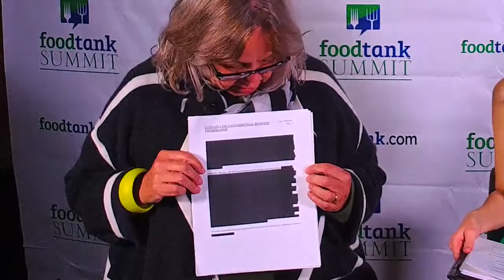FoodTank Summit 2017 Backstage - Juliette Majot, IATP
FoodTank Summit 2017 Backstage with Alia Dalal wellness chef interviewing Juliette Majot from The Institute for Agriculture and Trade Policy (IATP), Keynote for Transparency in the Food System panel! and subscribe to our channel for more amazing videos!